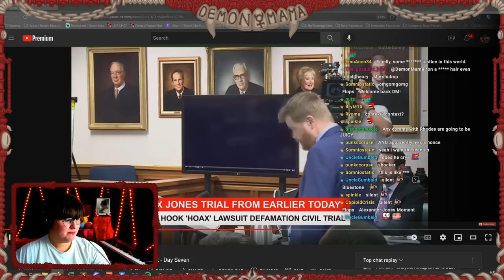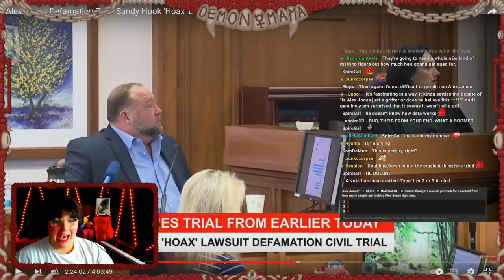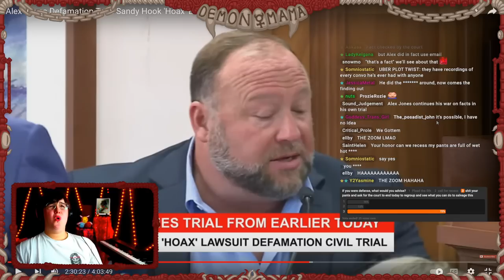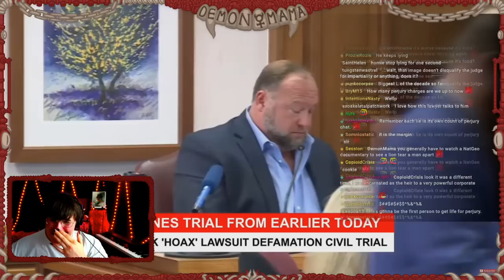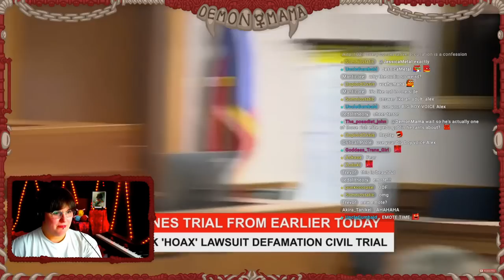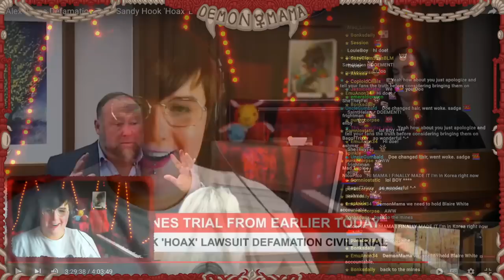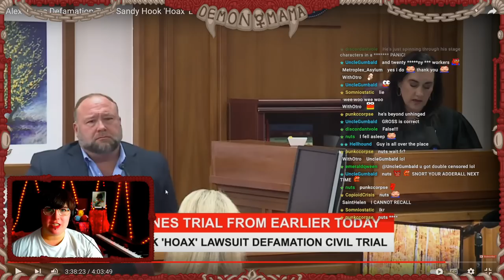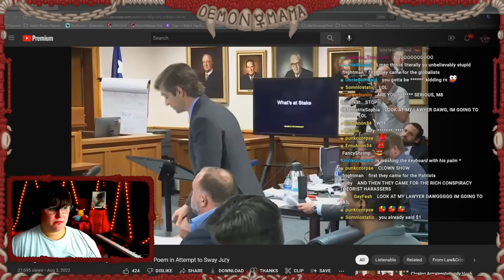Alex Jones is DONE FOR; Republicans PANIC (PART 1)